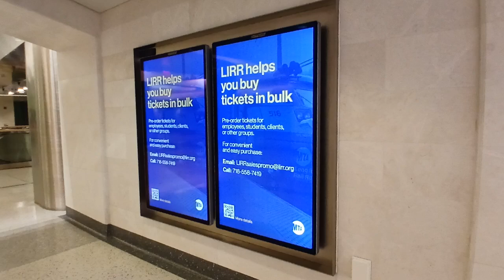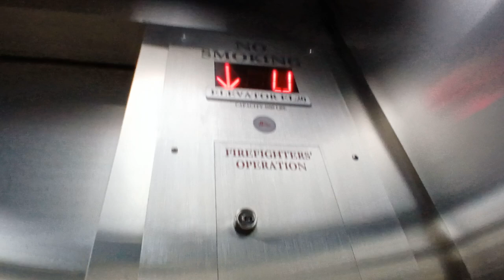Schindler hydraulic 48th St glass elevator at Grand Central Madison Terminal (Manhattan, NY)